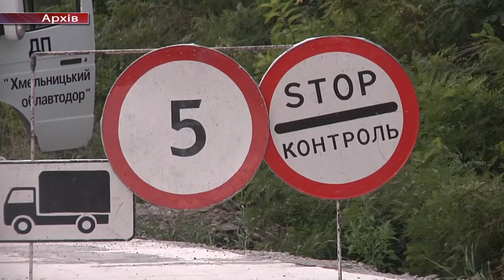Ремонтувати автошляхи та берегти існуючі – як область утримує місцеві дороги.